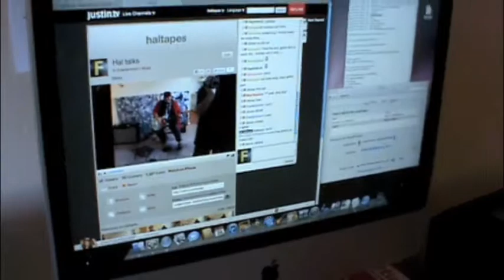Jiblit Dupree at Apartment Music #10 - Florida's one of a kind noise country punk star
Jiblit Dupree (Danny McGuire of Polk City, Florida), at Apartment Music #10 experimental music concert, in Hal McGee's home in Gainesville, Florida, on Saturday May 28, 2011. Danny McGuire is a rare, raw, unique to say the least, idiosyncratic trailer park-noise country rock & roll folk punk experimental star... because... this is simple! -- Nobody else sounds like him! Bear witness. Yesum! Apartment Music #10 was broadcast live on the Internet in streaming video via justin.tv